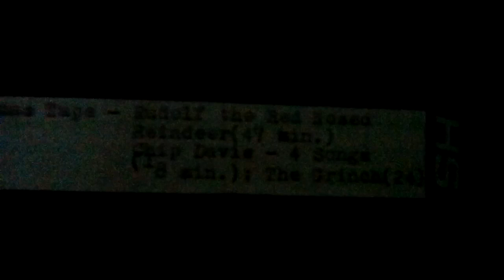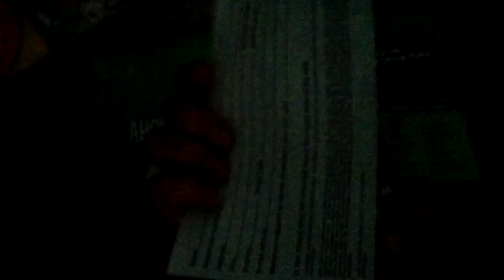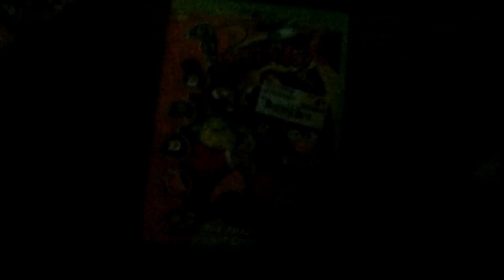The VHS Tape/DVDs/CDs I'm Going To Get Rid Of